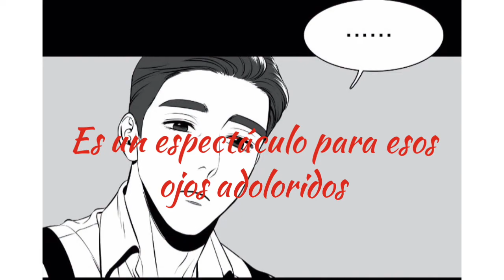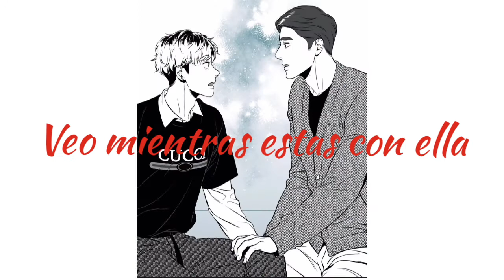hearther sub español